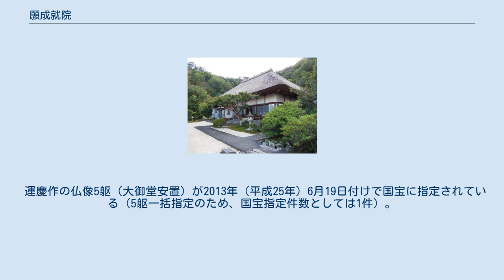願成就院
本堂 願成就院（がんじょうじゅいん）は、静岡県伊豆の国市にある、高野山真言宗の寺院。
山号は天守君山。
境内は国の史跡に指定されている。
仏師運慶の数少ない真作の一つである阿弥陀如来坐像などの仏像を安置する。
 『吾妻鏡』によると、文治5年（1189年）に北条政子の父親で鎌倉幕府初代執権であった北条時政が、娘婿の源頼朝の奥州平泉討伐の戦勝祈願のため建立したという。
ただし、寺に残る運慶作の諸仏はその3年前の文治2年（1186年）から造り始められており、奥州征伐の戦勝祈願のためというよりは、北条氏の氏寺として創建されたものと考えられている。
 『吾妻鏡』には、嘉禎2年（1236年）までの間、願成就院の仏堂、塔などの伽藍造営に関する記事が散見され、北条時政とその子義時、孫の泰時の代にかけて次々に伽藍は拡大したことがわかる。
現境内の北方、住宅地を挟んで500メートルほど離れた位置に礎石などの遺構が確認されており、同遺構と現境内の間には苑池の跡も見出された。
全盛期には巨大な池とその中の小島を橋でつなぎ、多くの堂宇や塔がそびえ立つ、藤原時代様式の壮大な伽藍を誇る伊豆屈指の大寺院として栄華を誇った。
 しかし延徳3年（1491年）に北条早雲による動乱で願成就院はほぼ全焼し、僅かに再建された堂宇も後年の豊臣秀吉の小田原征伐の際に再び全焼、本尊を始めとする仏像数躯は僧侶らの手によって運び出され焼失は免れたが多くの寺宝は灰燼に帰し、願成就院は事実上壊滅した。
 願成就院史跡 しかし江戸時代に北条の末裔、北条氏貞が再建し、現在の遺構はほぼその当時のものである。
現存する茅葺の本堂は、棟札から寛政元年（1789年）の建立とわかる。
 昭和30年代には本堂横に大御堂が建立された。
現在は小さな境内であるが、裏山一帯は往時の願成就院の敷地であった。
 運慶作の仏像5躯（大御堂安置）が2013年（平成25年）6月19日付けで国宝に指定されている（5躯一括指定のため、国宝指定件数としては1件）。
 正式の国宝指定名称は以下のとおり。